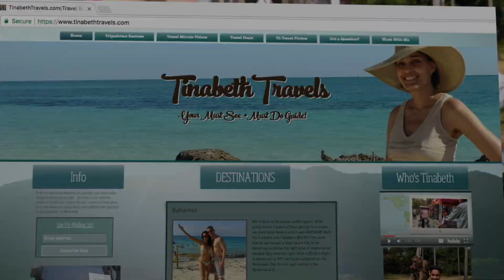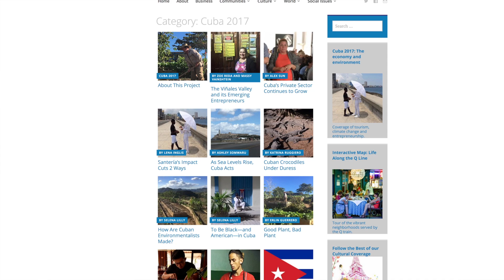Globe Scholars Episode #1: CUBA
Baruch College student Zoë Reda shares her Study Abroad experience in Cuba.

For nearly 60 years, relations between the United States and Cuba have been strained due to the US trade embargo against the island nation. Although it has recently become slightly easier to visit Cuba, travel there is not as popular as it once was.

So when a student studies abroad there, he/she is given the opportunity to explore the history, literature, politics and culture of Cuba.

From the moment Zoë landed she was confronted with Cuba’s complex and often-contradictory reality. Nevertheless, she walked away learning more by studying abroad in Cuba than she would have in a traditional classroom setting.

For more information about studying abroad in Cuba -- please consult the study abroad program or international exchange office in your school.

If you're not a student and you would still like to study abroad -- you can volunteer abroad, intern abroad, teach abroad or sign up for an intensive language class abroad. In fact, Hostelling International USA currently has a 2k scholarship available to finance an international trip that includes an educational or service component (non-students welcome!).

PS -- These opportunities will be addressed in future episodes!

GLOBE SCHOLARS is a web series about Study Abroad created, produced & hosted by Tinabeth Piña.

Special thanks on this episode go to the Center for Cuban Studies for allowing us to film there, Zoë Reda & MiaMichelle Abad. Plus a few study abroad elves - you know who you are!

FOR MORE INFO ABOUT STUDY ABROAD -- VISIT GLOBESCHOLARSTV.COM
Facebook.com/GlobeScholarstv

Facebook.com/TinabethPina
 IG and Twitter: @tinabethpina